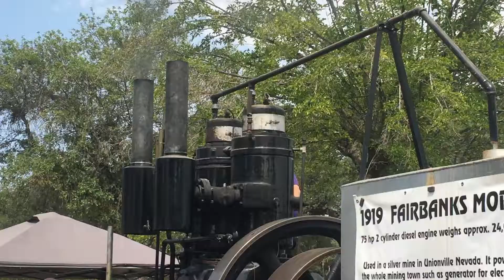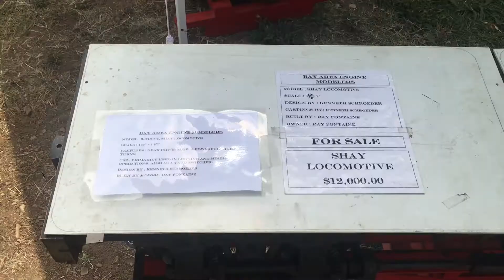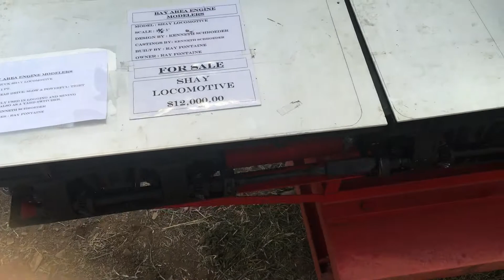Antique Engine & Steam Driven Sawmill Amador County Fair July 30,2021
The Amador County Fair located east of Sacramento in Sierra foothills features antique engines that were once used in agricultural and farm applications from pumping water to sawing wood. The fair has a working steam powered sawmill that actually produces cut lumber from huge trees right before your eyes. The fair also features antique tractors as well as the Future Farmers project animals, equestrian sports, a rodeo and demolition derby. Displays of art, plants and handicrafts are also of interest in the many pavilion buildings.  Just an old time country fair with tasty favorite fair foods and plenty to look at!